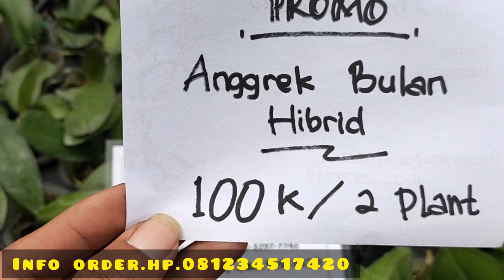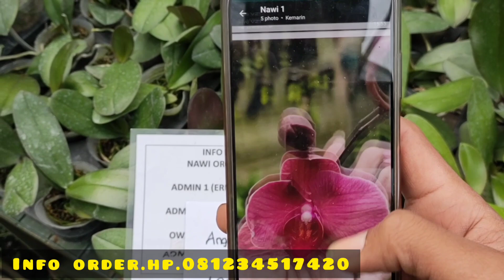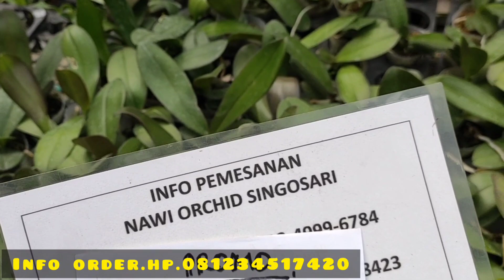promo Anggrek bulan koleksi Dewasa 100dapat 2 plant ...